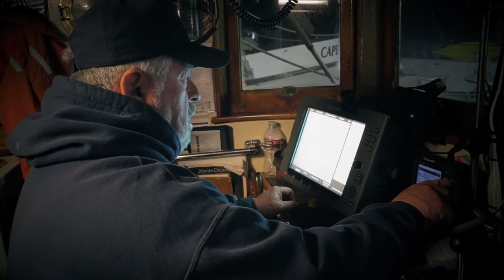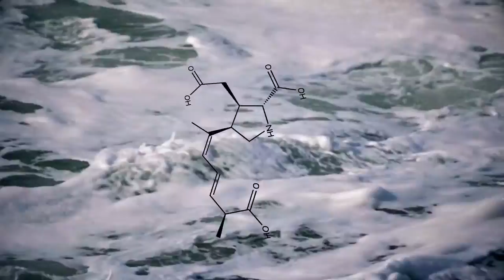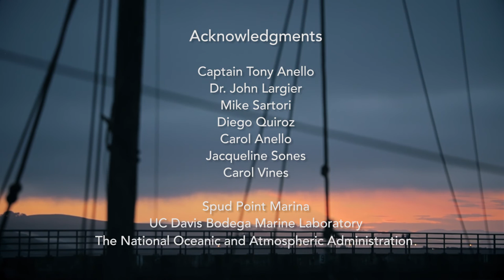The Catch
Every year, the San Francisco Bay Area looks forward to the November crab season opening, but recently the Bodega Bay small boat crabbing fleet has experienced especially rough waters in bringing its catch to port. (Director-Producer: Joshua Dylan Mellars)